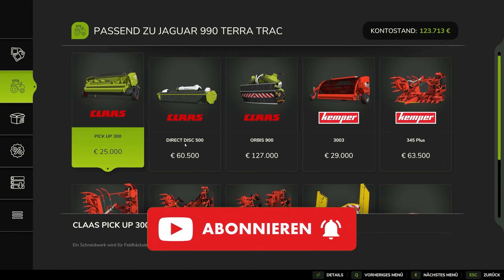LS25: Das Erste mal MAISHÄCKSELN! - Timelapse! | MEGA-FARM #2 | LANDWIRTSCHAFT SIMULATOR 25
Das ertse mal Maishäckseln im Landwirtschaft Simulator 25 auf der MEGA-FARM!
🚜LS25 ! mit CC: NILSI

👍 GEFÄLLT ES DIR ? LIKE?

🚜LS25 Spiel und DLC's (Werbung) Creator Code: NILSI

 🟦 EQUIPMENT 🟦
Tastatur▬▬Razer Cynosa Chroma
Maus▬▬ Sharkoon Shark Force
Headset▬▬Logitech G Pro X:
Bildschrim▬▬HP X27qc:
2.Bildschrim▬▬ Samsung S24F356FHU
Lenkrad▬▬Logitech G29: